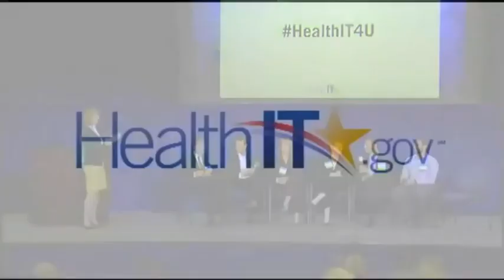Alan speaks at the Consumer Health IT Summit.m4v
CarePlanners founder Alan Blaustein speaks on a panel at this year's Consumer Health IT Summit, September 12, 2012